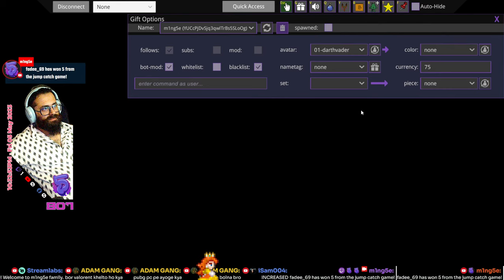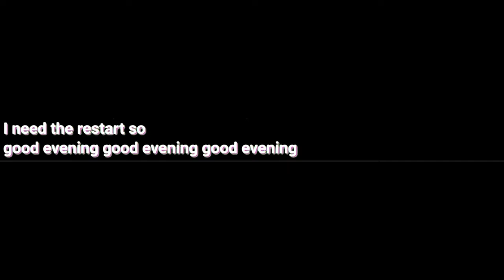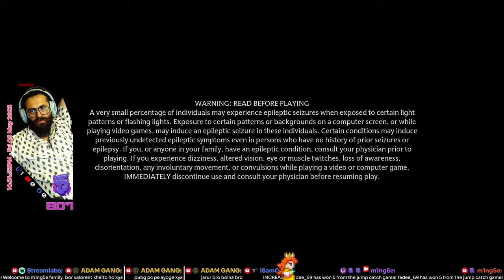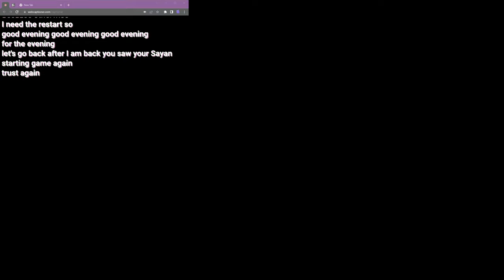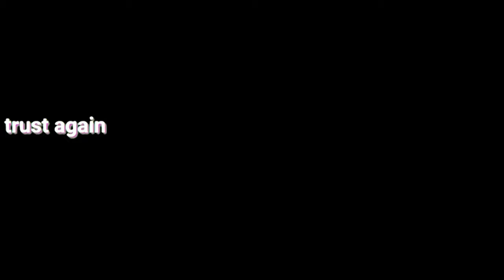Hogwarts Legacy RAVENCLAW LVL34 PC 2023 live m1ng5e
PUSHING NEXT LVL & STORY MODE & SIDE QUEST AND EVERYTHING

🥒M1ng5e = mingle🥒
[ˈmɪŋɡ(ə)l] VERB: